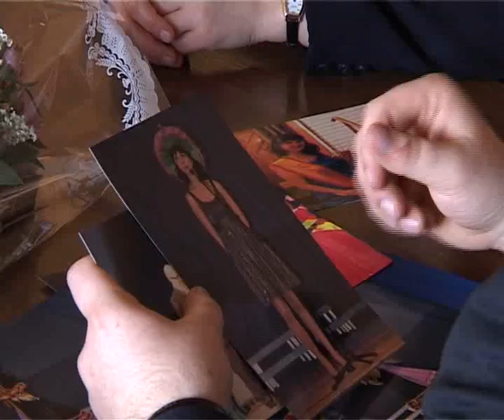Aris Azna 13.04.2013